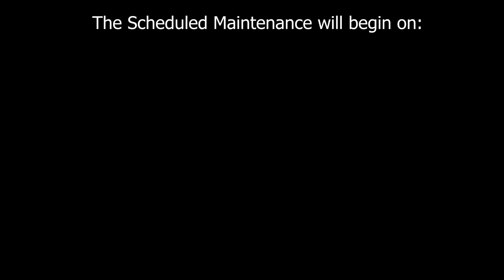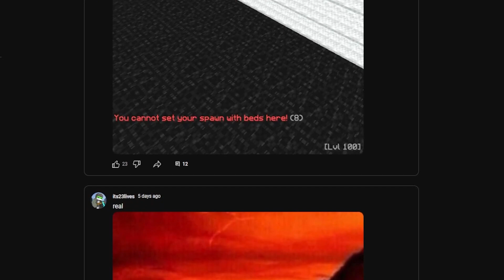Hypixel Skyblock is OFFLINE | Scheduled Maintenance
The admins have announced a 12 hour period in which Hypixel Skyblock will be shut down for a scheduled maintenance period, in which the game and possibly the API system will be unavailable to use.

This downtime is due to restructuring being made to the API. Short for Application Programming Interface, the API is responsable with serving any type of requested information from Skyblock to any piece of software made by a developer.